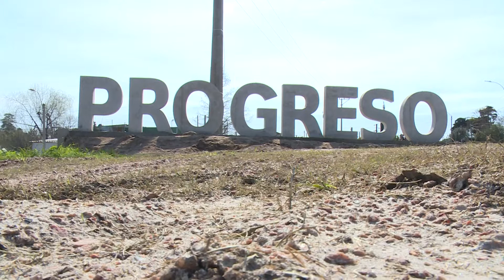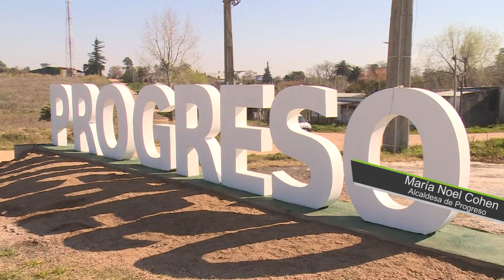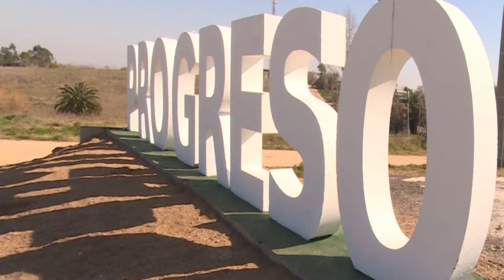Reporte Diario - Letras corpóreas de Progreso 19-08-20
Se instalaron las letras de bienvenida a la ciudad de Progreso en el cantero central de la Av. Wilson Ferreira Aldunate, principal acceso desde la Ruta 5.